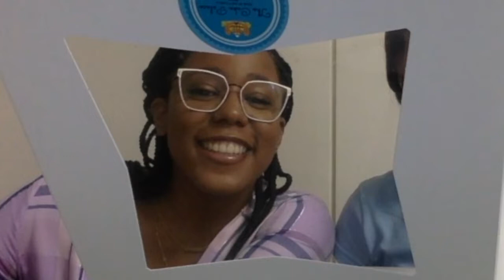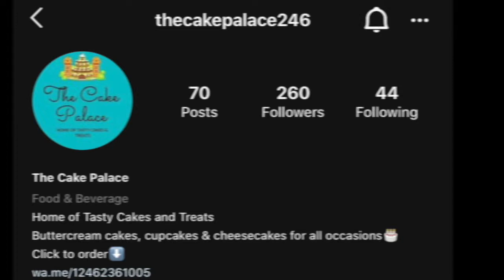Bim Box: The Cake Palace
Special Guest Makaela and I reviewed a treat box by The Cake Palace and we even got inspired to make our own cakes. We gave the treat box an honest review and shared our thoughts!  👀 📦